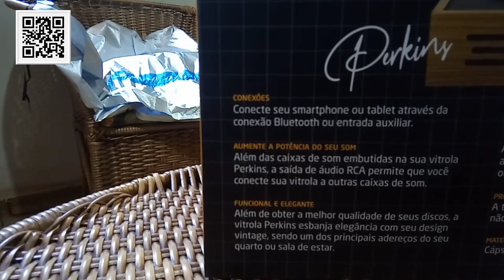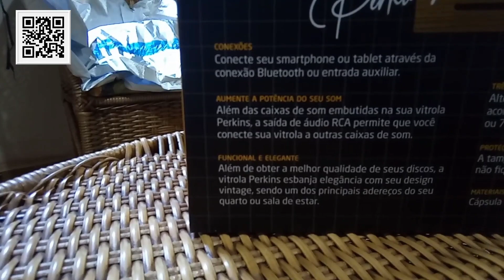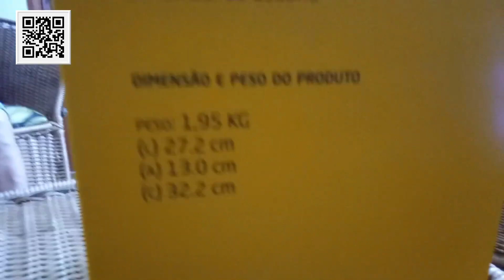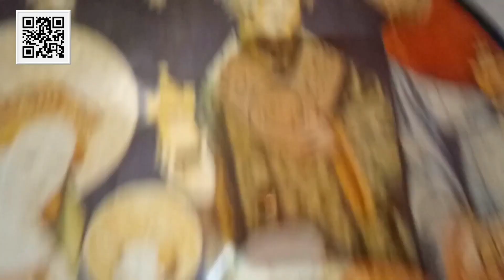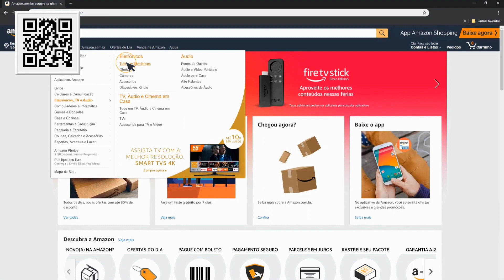Vitrola Retrô Pulse SP365 Perkins Função Auto-Stop Bluetooth Bivolt.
UNBOXING: Vitrola Retrô Pulse SP365 Perkins Função Auto-Stop Bluetooth Bivolt

Com visual retrô, a vitrola Perkins te faz reviver os bons e velhos tempos
sem deixar a modernidade de lado.

Ouça sua playlist favorita com máxima qualidade de som.

Sua tampa em acrílico protege os discos de arranhões e sujeiras.

Itens inclusos:

1 Adaptador de energia Bivolt
1 Manual do usuário